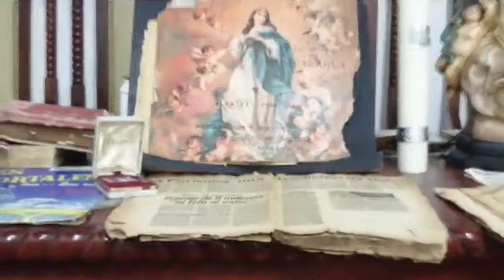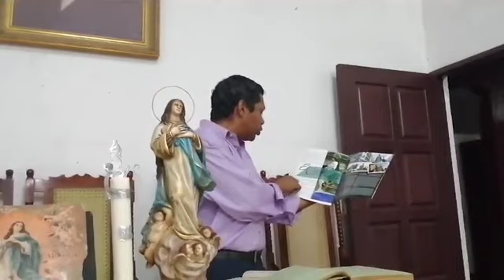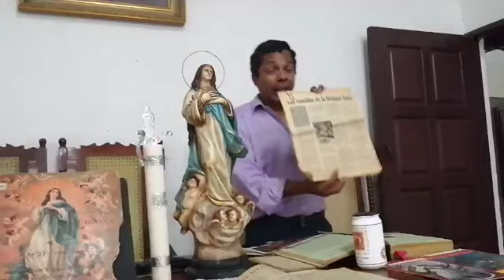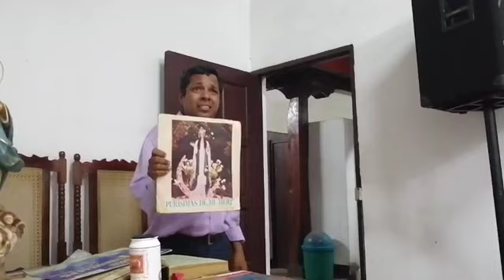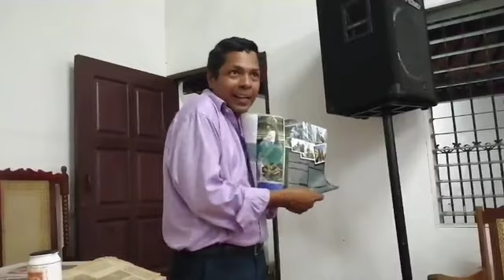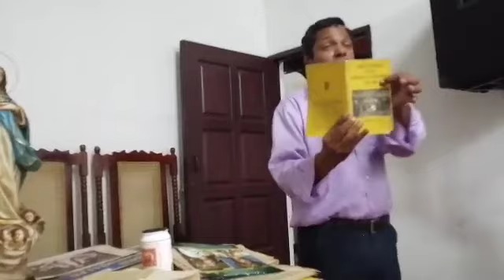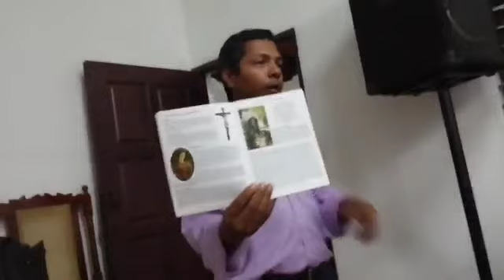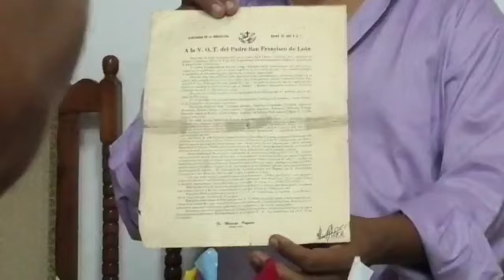[CONFERENCIA SOBRE LA HISTORIA DE LA GRITERÍA A LA INMACULADA CONCEPCIÓN]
Exposición del historiador Rodrigo Silva, sobre la Gritería del 7 de diciembre y las Purisimas.